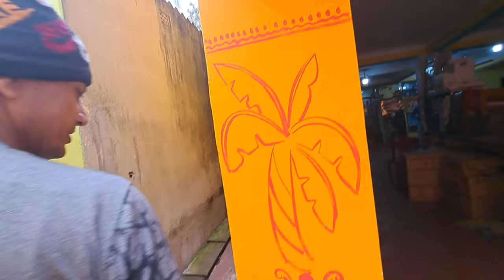Going biggest fish fram in Howrah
if you want to buy any fish than whatsapp me in this number 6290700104.

 going to fish farm. best farm in Howrah. biggest fram in Howrah. Hindi vlog. Hindi vlog in Howrah .

fish farm.  koi fish
goldfish
koi
koi pond
fish
stop motion cooking
animation
cooking
stop motion asmr
experiment
animation movies
stopmotion making food
eating sounds
stop motion cooking primitive
mud cooking
stop motion
stop motion cooking asmr
trapping
cuckoo stop motion
primitive cooking
animation videos
mukbang
funny animails
lego
pink catfish
colorful koi
asmr relaxing
cave
catching seafood
stop motion cooking catfish
catching frogs
hand eels
swimming pool
eggs
cooking asmr
japanese koi
catfish
ck3
fancy fish keeping
aquariums
aquariums technical skill
easy tips to keep your fancy koi and goldfish
how to set fish aquariums basicly.
fish pond and tank set up
pond filter
catch em all fishing
guppies fish
molly fish
fishing
aquarium
aquarium fish
molly balloon
pond
bass fishing
animal
fish tank
rare fish
crusader kings 3
lk house fish farm
crusader kings 3 guide
crusader kings iii
crusader kings 3 gameplay
ck3 challenge
ck3 broken
ck3 koi fish
koifish
fn
cod
fish tacos
super black butterfly koi fish
short
shorts
koi pond build
betta fish
koi breeding
koi carp
koi fish size 30cm -+ arrive to shop
koi japan
grounded base
koi carp world
koi issue
koi carp issue
rare koi carp
koi carp variety
nishikigoi
betta fish fight to death
fish tank background
fish tank ideas
betta fish fight
fish tank explodes
fish tank cleaning
fish tank for cats to watch
fish tank filter
fish tank sounds
gelatin
gelatine
how to cook
cold jelly
jelly dessert
agar agar
how to make agar agar
dessert
koi jelly
jelly
fish care
koi care
koi tips
netherland koi show
building a koi pond
koi pond tip
garden pond designs
pond designer
pond builders
mark wilson
any pond ltd
pond advisor
shorts video
shorts videos
short video
grounded shorts
grounded short
grounded 1.0 trailer
grounded 1.0 changes